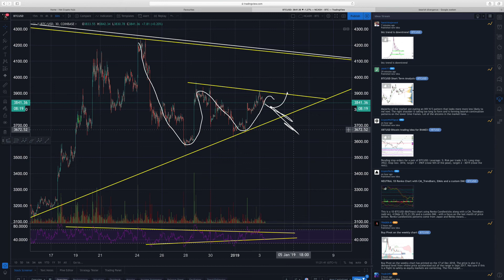Bitcoin (BTC) UPDATE van 03-01-2019 | NIEUWS VANUIT HUIS | HET CRYPTO HUIS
Welkom bij de Bitcoin LIVE UPDATE van WOENSDAG 3 Januari 2019.  Elke maandag tot en met vrijdag tussen 10 uur s’ochtens en 12 uur s’ ochtends staat er een nieuwe video voor jou klaar. Hierin bespreek ik mijn visie over wat Bitcoin KAN gaan doen. In de bear markt deel ik alleen de charts van Bitcoin, omdat naar mijn mening deze in verband staat met de charts van de altcoins. Wanneer de bull markt begint, zal ik meer altcoin charts gaan oppakken. Zie jij graag een video over een andere Cryptocurrency of onderwerp, of kom jij wellicht ergens niet uit, stuur ons dan gerust een berichtje!

DEZE VIDEOS ZIJN ENKEL VOOR EDUCATIEVE DOELEINDEN EN ZIJN GEEN FINANCIEEL ADVIES!